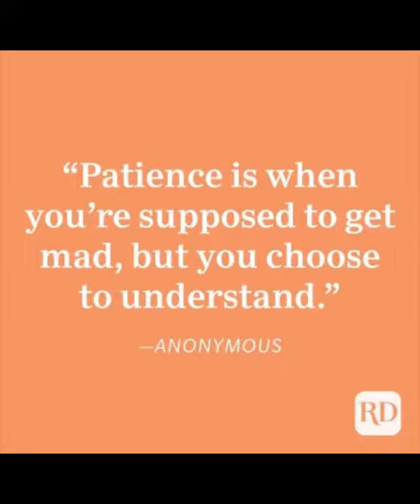Patience pays always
A short story on Patience ….
Patience always pays from Grandpa’s tales
Children need to develop these habits from their childhood .
Inspirational stories are relatable and has a lasting impact on the child